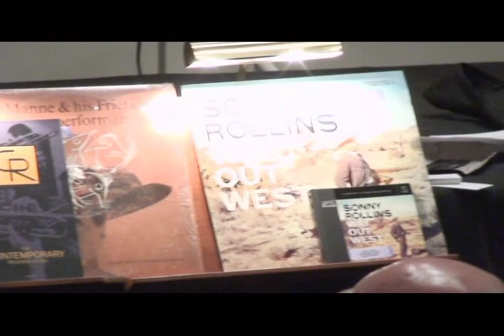Opus 4 Studios: AES PNW presents An Evening with Roy DuNann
An "Evening with Roy DuNann" was held November 27, 2007 at Opus 4 Studios Bothell, WA. Roy DuNann is interviewed by Tom Conrad about his career as the first engineer at Capitol Records, the engineer at Contemporary Records and an engineer for twenty years at A&M Studios. Includes audio examples of Roy's works provided by Roy himself.
Audio & Video Post: Dr. Mike Matesky